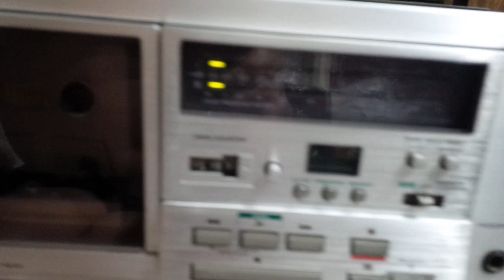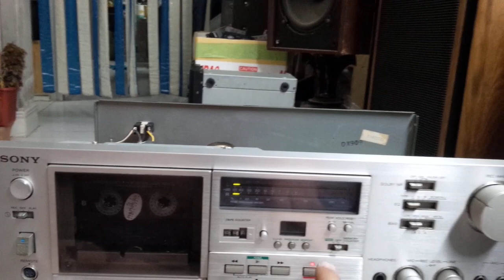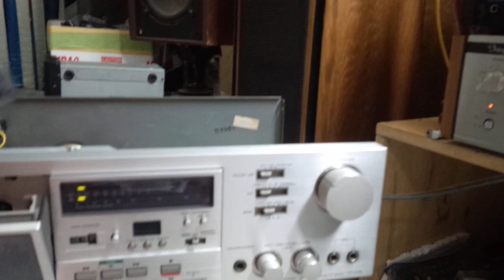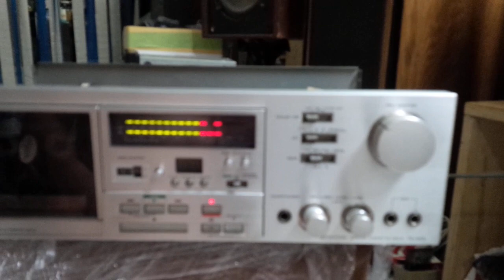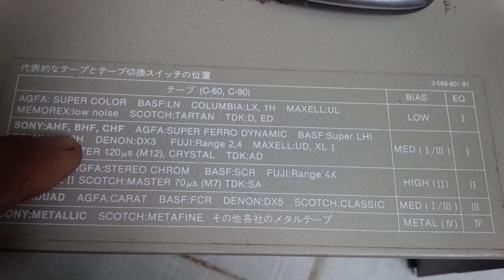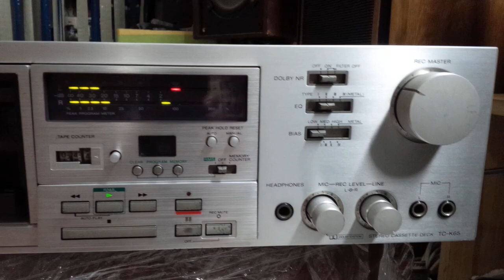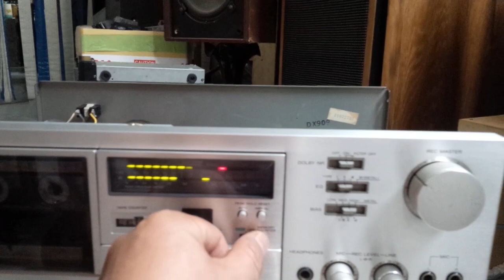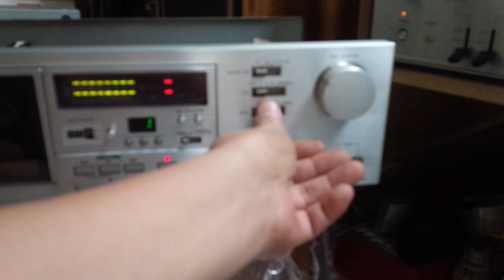sony tc-k65 06 jan 2019 zalo face